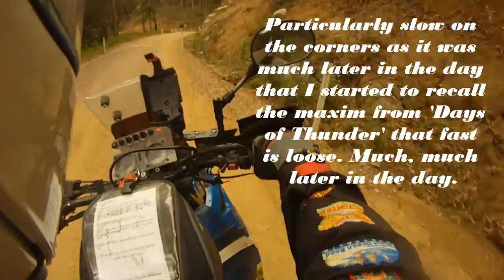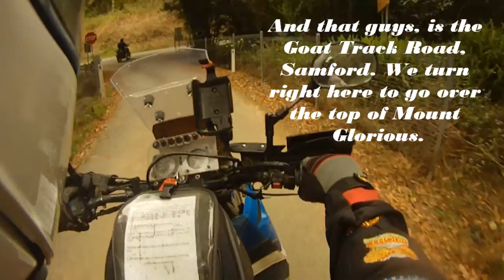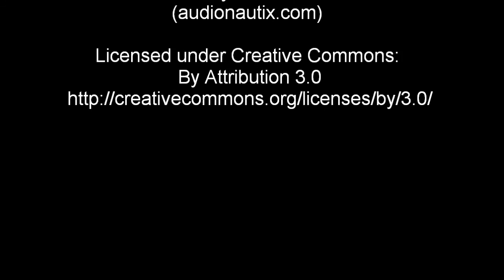Goat Track 24 10 15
The Goat Track Road, Samford, Queensland, Australia on dualsport motorcycles.